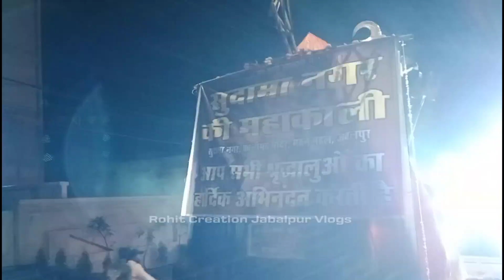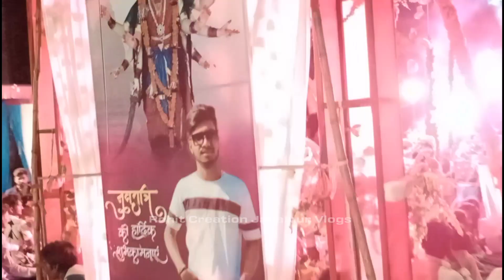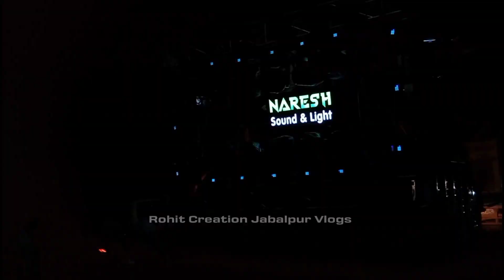जबलपुर की महारानी विसर्जन 2022 🔥Jabalpur Maharani Visharjan 2022🔥Jabalpur Ki maharani Visharjan 2022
जबलपुर की महारानी विसर्जन 2022 🔥 Jabalpur ki Maharani Visharjan 2022🔥Jabalpur Ki maharani

Jabalpur Mahakali Visharjan yatra 2022,
Jabalpur ki Maharani Visharjan,
Jabalpur ki Maharani Visharjan 2022,
Jabalpur maharani,
Jabalpur Maharani Visharjan Jalus,
Jabalpur ki Mahakali Visharjan,
Jabalpur Ki mata mahakali Visharjan,
Padao Maharani Visharjan,
Padao Maharani Visharjan 2022,
padao Mahakali Visharjan 2022,
जबलपुर की महारानी विसर्जन 2022,
जबलपुर की महारानी विसर्जन,
Jabalpur ki Maharani,
Jabalpur ki Mahakali,
Jabalpur Ki maharani Visharjan 2021,
Jabalpur ki Maharani 2022,
Jabalpur ki Maharani 2021,
Jabalpur Ki maharani 2020,
Jabalpur ki Maharani mahakali Visharjan,

Madhotal Mahakali Visharjan 2022,
Madhotal Mahakali Visharjan,
Madhotal Mahakali Visharjan yatra 2022,
Madhotal Visharjan Jalush,
Madhotal mata Visharjan,
Madhotal mata Visharjan 2022,
Madhotal Jabalpur Mahakali Visharjan 2022,

Badi Mahakali Visharjan yatra 2022,
Badi Mahakali Jabalpur Visharjan 2022,
badi Mahakali Visharjan 2022
badi Mahakali garda fhatak Visharjan 2022,
badi Mahakali garda fatak wali,

kachhpura Mahakali Visharjan yatra 2022,
kachhpura Mahakali Visharjan,
kachhpura Mahakali Visharjan 2022,
kachhpura Mahakali,
kachhpura Mahakali Visharjan yatra,

mannat bali mahakali Visharjan,
mannat Bali Mahakali Visharjan 2022,
mannat bali mahakali Visharjan yatra,

Song credit Revino Cassette YouTube channel